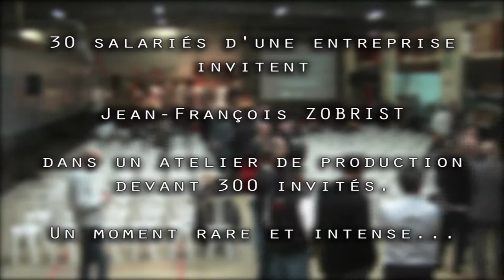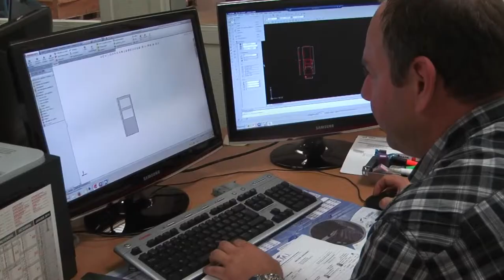JF ZOBRIST BANDE ANNONCE DE LA CONFÉRENCE DU 7 NOVEMBRE 2013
C'est a cette question que tentera de répondre JF ZOBRIST qui fut directeur de l'entreprise FAVI durant 42 ans
Leader européen dans son domaine d'activité, cette entreprise fut novatrice dans son approche du management

Naïf et paresseux , c'est ainsi que se définit jean francois ZOBRIST qui voulait construire une organisation pour ne plus prendre de décision
Adepte du management participatif et de l'utilisation de toutes les ressources de l'entreprise,il a aboli contrôles,objectifs,contraintes et tensions.

Du bons sens pratique dans une PME, basée sur des principes simples:

- L'homme est bon
- Il n'y a pas de performance sans bonheur
- Le bonheur des improductifs fait le malheur des productifs
- C'est l'ouvrier heureux qui fait le client heureux, et c'est le client heureux qui fait l'actionnaire heureux
- La confiance rapporte plus que le contrôle
-Le patron n'a pas à s'occuper du quotidien, il est là pour garantir l'avenir de la communauté
-il faudra avancer en allant" (expression picarde), c'est-à-dire que l'action construit le plan en se déroulant.